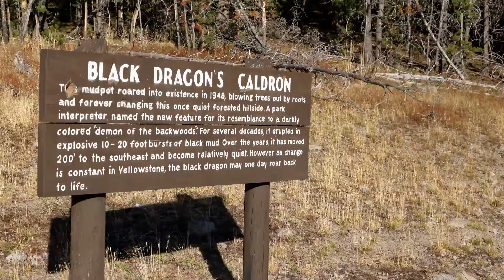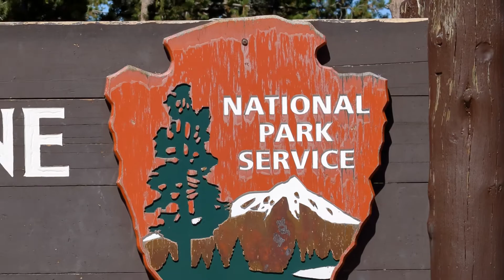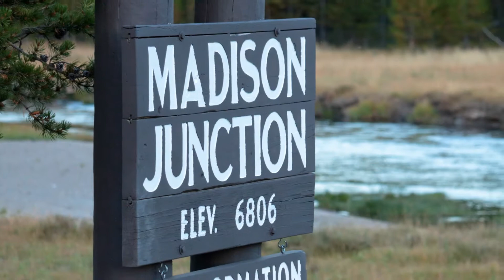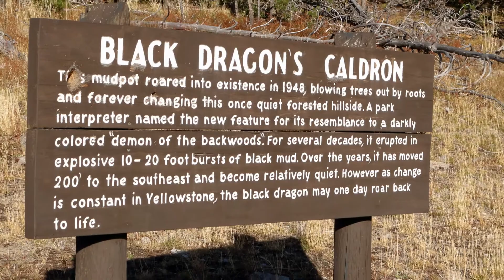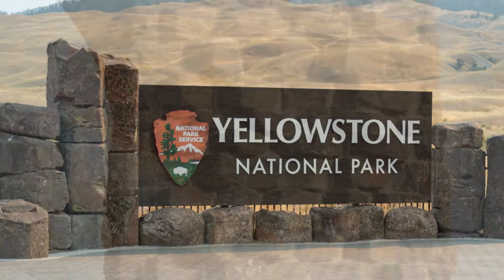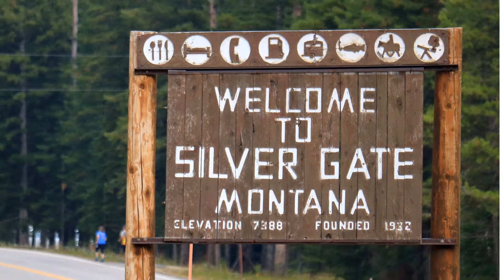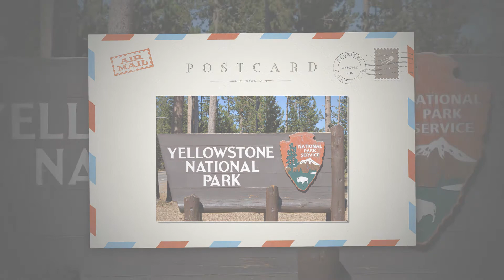Yellowstone Pictures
There is audio if you care to hear it while watching.